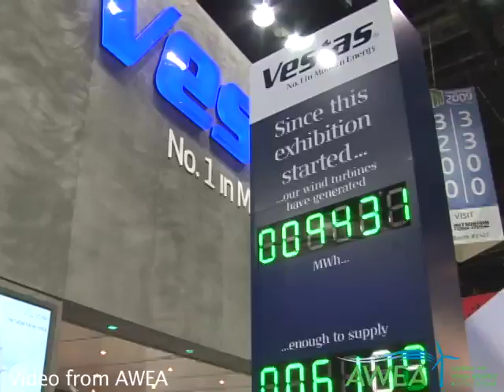Blues Traveler Concert Kicks off WINDPOWER 2009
Wind energy means job growth at the AWEA WINDPOWER 2009 Conference. Leaders across the industry agree that a national, renewable electricity standard is critical to continue the wind industry’s momentum. Video provided by AWEA